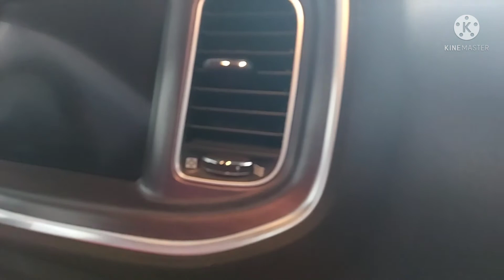Removal and install dashboard Dodge charger 2019 model v8 engine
charger 2019 model